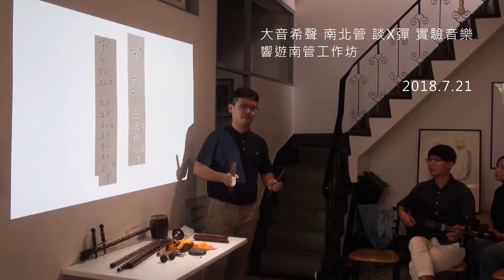聽說聲音工作室 介紹影片